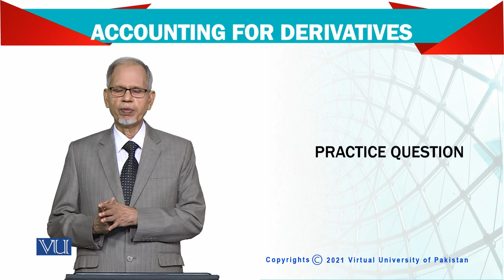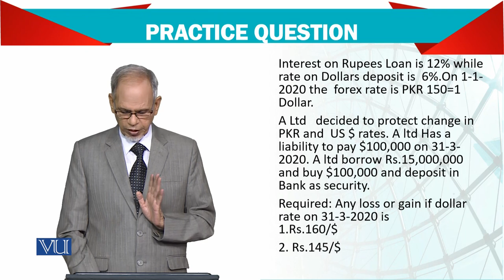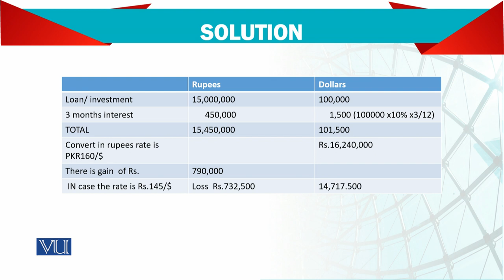Advanced Financial Accounting | FIN711_Topic129